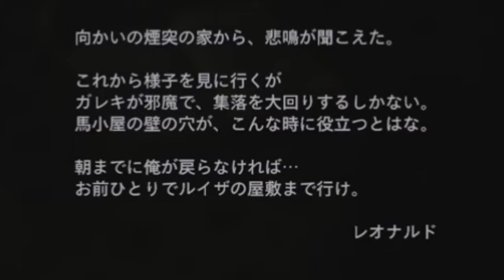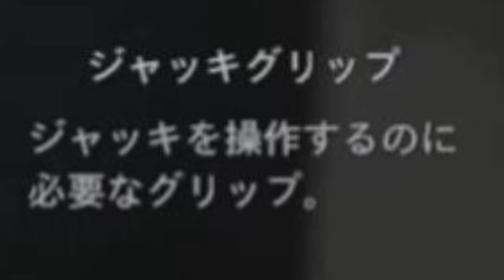【PS4】バイオハザード ヴィレッジ初見実況プレイ♯17【難易度/Hardcore】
～BIOHAZARD VILLAGE Z Version 初見実況プレイ♯17～
※過激なシーンには自主規制を入れてます。